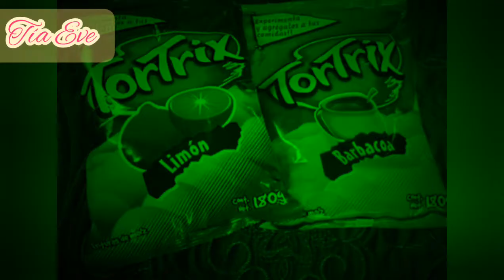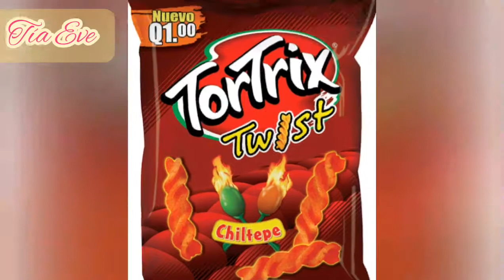Tortrix El Cronchapin :) Historia Resumida!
Un vídeo con una explicación breve sobre nuestro Delicioso y crujiente Tortrix, :3